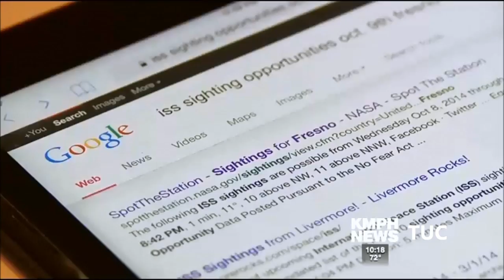UFO? 1 Large Orb And 1 Small Orb Caught Over California- Fox 26 KMPH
A Clovis man believes he spotted an unidentified flying object near his home, and he's got the video to prove it.